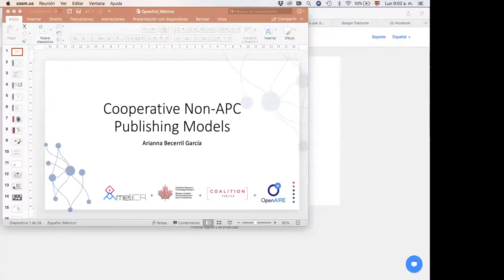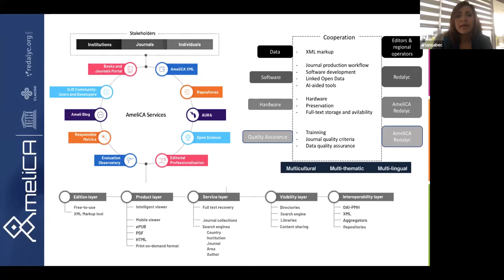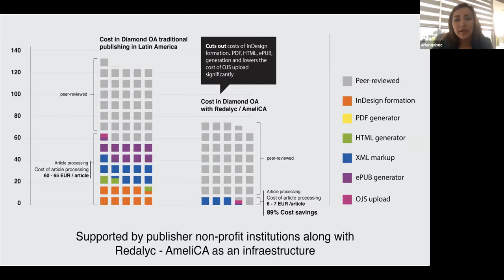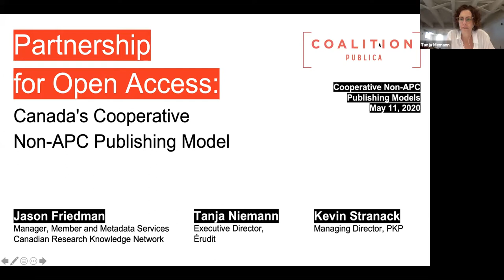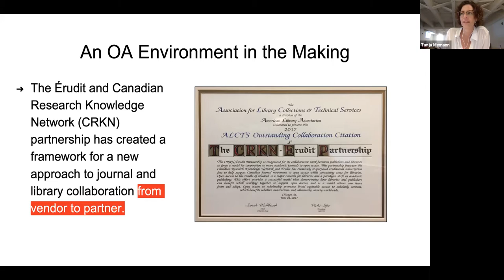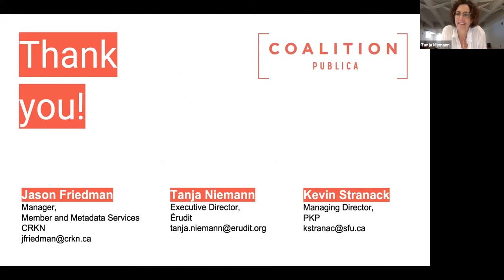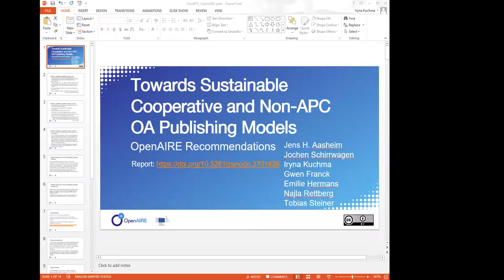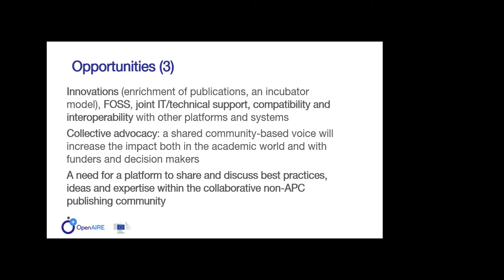Cooperative Non-APC Publishing Models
Recording from a joint AmeliCA/Canadian Research Knowledge Network/Coalition Publica/OpenAIRE webinar and discussion about non-APC strategies, challenges and recommendations and a global collective action. Arianna Becerril-García (Executive Director, Redalyc, Professor, UAEM, Chair, AmeliCA) talks about AmeliCA - a multi-institutional community-driven initiative supported by UNESCO and led by Redalyc and CLACSO aimed to provide a cooperative, sustainable, protected and non-comercial infrastructure for Open Knowledge. Tanja Niemann (Executive Director, Érudit) and Jason Friedman (Manager, Member and Metadata Services, Canadian Research Knowledge Network) talk about Coalition Publica and the Partnership for Open Access: Canada's Cooperative Non APC Publishing Model. Jean-Claude Guédon discusses the current landscape, challenges, collaborations, "inside-out" libraries (Lorcan Dempsey's vocabulary), and provides recommendations about fostering a richer bibliodiversity and ensuring publication and access equality for all. And Iryna Kuchma presents the OpenAIRE report Towards Sustainable Cooperative and Non-APC Publishing Model (Europe).